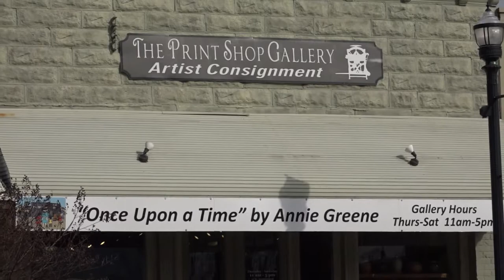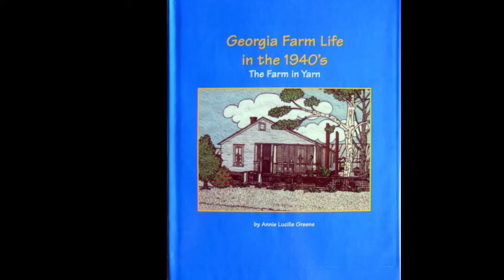City Week - Linda Wilburn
Today, Host Alton West speaks with with Linda Wilburn from The Print Shop Gallery, located in Greenville Georgia, to discuss the exhibit that is on display from local artist Annie Greene.